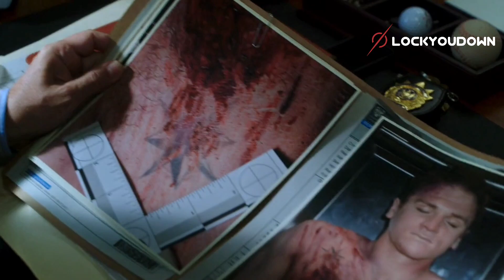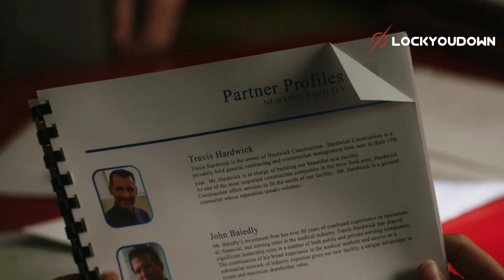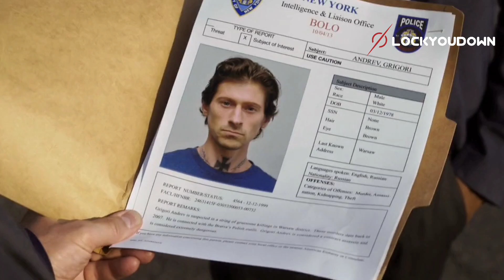MENCARI KORBAN DARI PELAKU YANG SUDAH MA*I - ALUR CERITA FILM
MENCARI KORBAN DARI PELAKU YANG SUDAH MATI - ALUR CERITA FILM

Mohon Maaf untuk Audionya, Kalau nanti ada rezeki, saya akan upgrade Mic 🙏

Elementary Sherlock Holmes Season 2
Episode 5  - Ancient History

Cast
Jonny Lee Miller sebagai Sherlock Holmes
Lucy Liu sebagai Joan H. Watson
Aidan Quinn sebagai Inspektur Gregson

Music : 'Signal to Noise' by Scott Buckley - released under CC-BY 4.0.